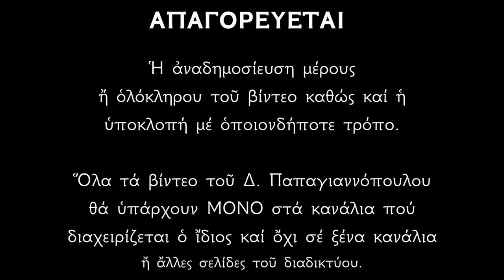Απολυτίκιο Οσίου Ιλαρίωνος του μεγάλου - 21 ΟΚΤΩΒΡΙΟΥ | Δημήτριος Παπαγιαννόπουλος